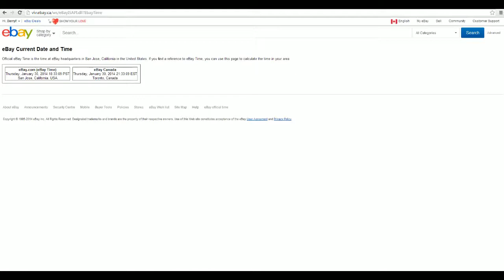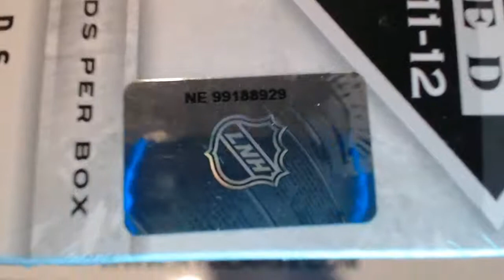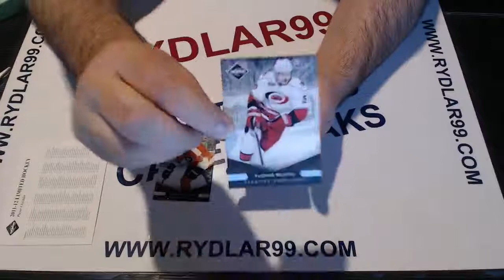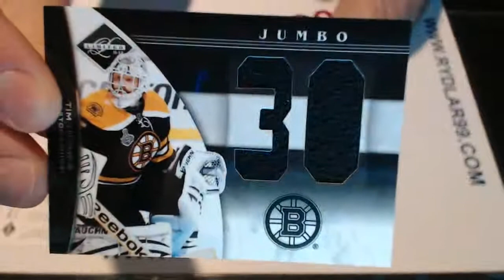Jan 30: 11-12 Panini Limited Box Break - NE 99188929 - RYDLAR99